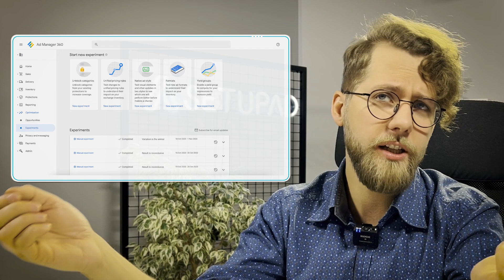Optimize Prebid in Google Ad Manager: 7 Tips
Supercharge your ad revenue by mastering Prebid optimization in Google Ad Manager (GAM). In this video, we'll walk you through the 7 essential steps to ensure your Prebid settings are tuned for maximum performance. Let's dive in!

00:00 Intro
00:18 Price Granuality
00:55 Timeouts
01:25 Line Items
01:55 Floor Prices
02:33 Demand Partners
2:57 Unified Pricing Rules (UPR)
3:33 Stay Updated

What is Prebid?